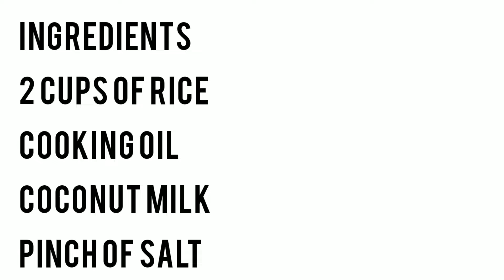Simple steps on how to prepare coconut rice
Coconut rice is highly nutritious because coconut contains saturated fats.
Rice is a rich source of carbohydrates and it keeps the gut healthy.